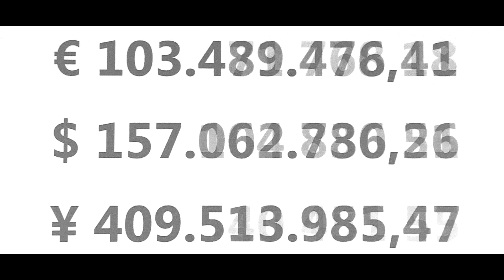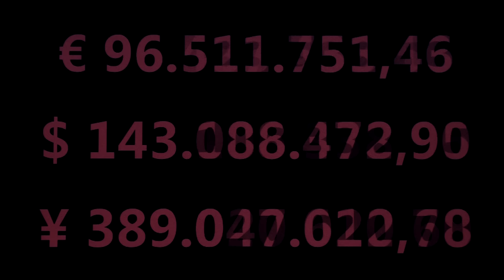molllust Voices of the Dead - Radio Edit - Official Video (Opera Metal/Symphonic Metal)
Taken from the molllust album "In Deep Waters" (2015) - Release: 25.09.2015
Do you want to dive deeper into our universe?

Ideas and Concept: Janika Groß, Rainer "ZIPP" Fränzen, Frank Schumacher
Camera: Rainer "ZIPP" Fränzen and Wingis Struck
Light: Daniel Muresan
Costumes (Band): Andreas Trommler with help of Leipzig School of Design
Hair & Make-Up: Franca Grubitz-Körbler

Music composed by: Janika Groß
Music produced by: Andy Schmidt (Echolux-Studio)
Music mastered by: Mats Limpan Lindfords (Cuttingroom)

Appearance:
molllust:
Janika Groß | Vocals, Piano
Frank Schumacher | Guitar, Vocals
Sandrine B. | First Violin
Luisa B. | Second Violin
Lisa H. | Cello
Tommaso Soru | Drums

You also see:
Jens Hader, Lydia Wunderlich, Michael Becker - office employees
Colleen Nichols, Simon Johanning - couple watching TV
Mario Hartwig - doctor
Rainer ZIPP Fränzen - manager

additional people in the screens/singing shadows and in the park (in random order):
Toralf Treffkorn, Silke Schönert, Ines Cäsar, Klaus-Dieter Weichert, Tom Sola, Carola Zehrt, Nina A. Wirth, Rolf Rainer Müller, Alena Leistner, Steffen Beckert, Annemarie Müller, Klaus-Dieter Engelhardt, Julian Leander Karkutsch, Isabell Ellrich, Bernd Pantke, Patricia Stäbner and some secret additional ones

Recorded at: Die naTo Leipzig, Leipzig School of Design

You also hear:
Anne Eberlein - viola
Christoph Ushner, Georg Postulka - cello
Carsten Hundt - doublebass
Andy Schmidt - e-bass
Mario Hartwig, Georg Postulka - choir vocals

Lyrics
Who declared us dead?
We are all here and our patience is long gone, so leave today or we’ll come.

We are the voices of the dead.
We don’t accept such self-crowned kings.
We are not as doomed as you might believe.
We won’t keep silent anymore.

I dream of a better world
where all of us do our best
as part of our society:
not to be the best but be the world’s most humble guest.

We’ll cut the cursed strings
binding us to the puppeteers.
We’ll dance, quiver and arise
finally when new dawn’s bright light
caresses our faces and fills us with hope.

We do not need such self-crowned kings.
We won’t be patient anymore.